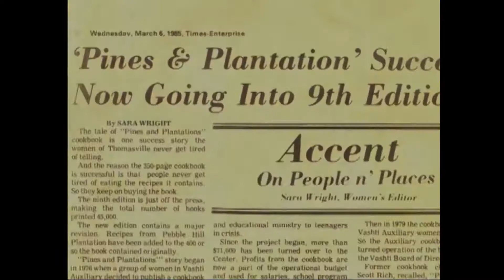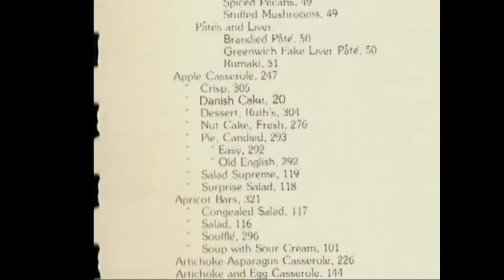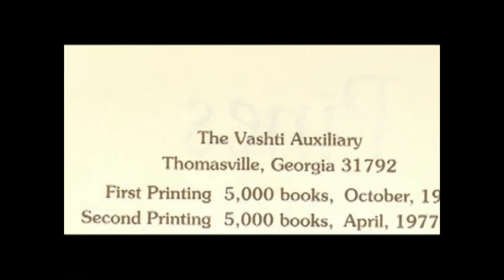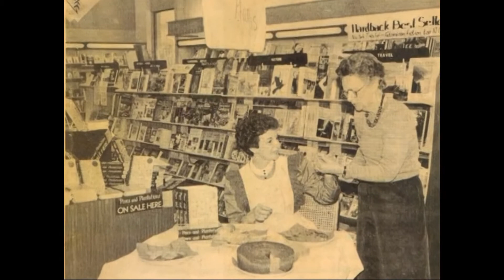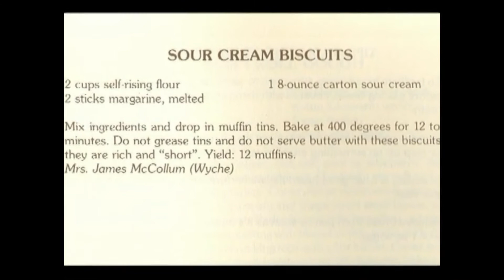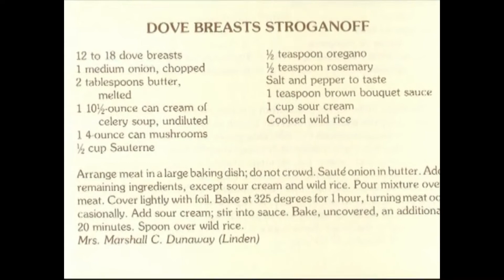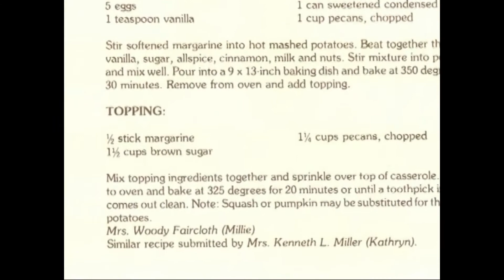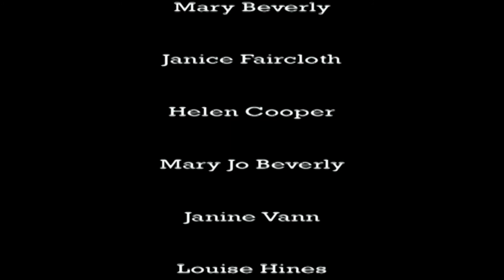FromtheArchives Pines and Plantations Cookbook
A retrospective filmed in observance of the 30th anniversary of the Pines and Plantations Cookbook benefiting the Vashti Center. Recording from the collections of the Thomasville History Center.